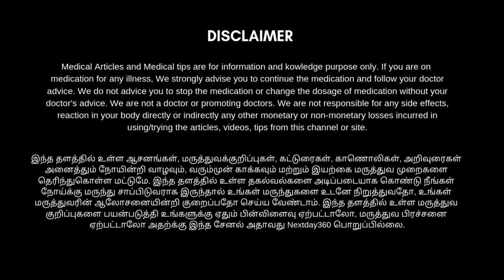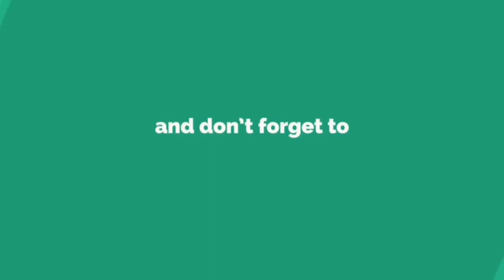Madurai special -Mullu Murungai Dosai Recipe in Tamil | முள்ளு முருங்கை தோசை | கல்யாண முருங்கை தோசை